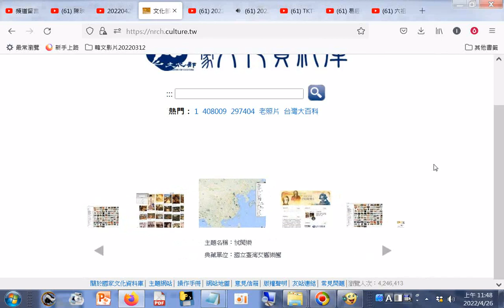分享 文化部國家文化資料庫.htm20220426a +網址